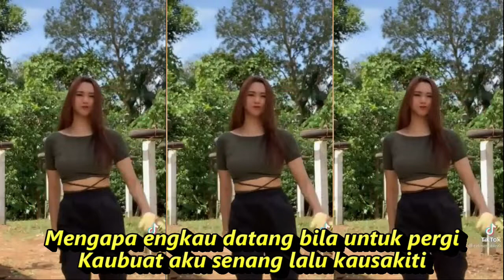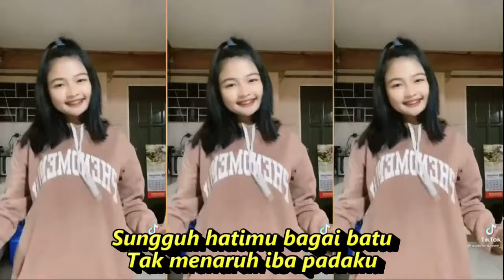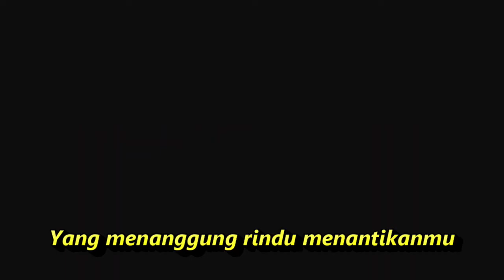DATANG UNTUK PERGI DANGDUT KOPLO FULL JOGED KOMPILASI SHORT & TIKTOK HOTDANCE CANTIK SEGER SEGER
Original Song : Datang Untuk Pergi
Artis : Rita Sugiarto
Cipt : Rhoma Iraman

Ho-ho... ho... mm...

Sungguh hatimu bagai batu
Tak menaruh iba padaku
Yang menanggung rindu menantikanmu

Kau datang tanpa undanganku
Kautanamkan cinta padaku
Dan setelah itu kautinggalkan ‘ku

Mengapa engkau datang bila untuk pergi
Kaubuat aku senang lalu kausakiti
Sehingga kini hatiku merana

koplo time,
koplo again,
koplo reggae,
koplo jawa,
koplo malaysia,
koplo banyuwangi,
koplo karaoke,
koplo palapa,
koplo terbaru,
koplo adella,
koplo apakah itu cinta,
koplo ambyar,
koplo angklung,
koplo bunga,
koplo banyuwangian,
rnb koplo,
koplo b,
dangdut koplo b,
koplo campursari,
koplo cover,
koplo dj,
koplo duet,
koplo egois,
koplo evi tamala new pallapa,
koplo electone,
koplo full,
DJ TIKTOK